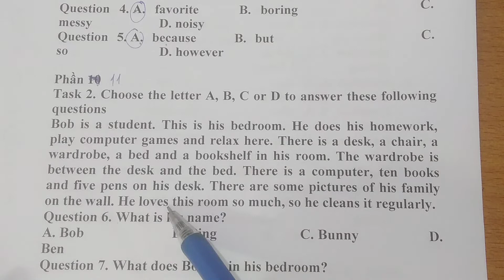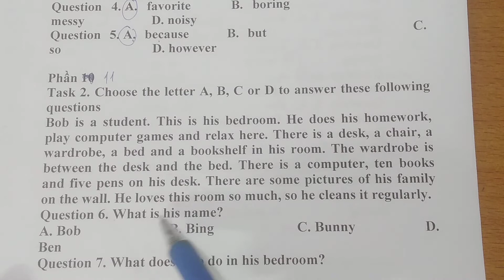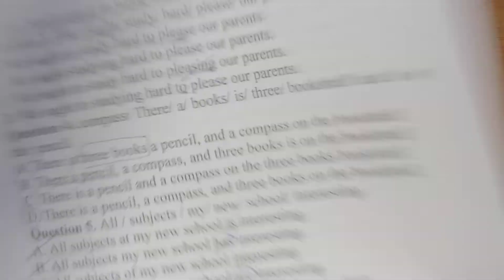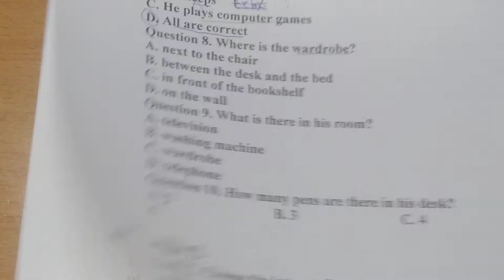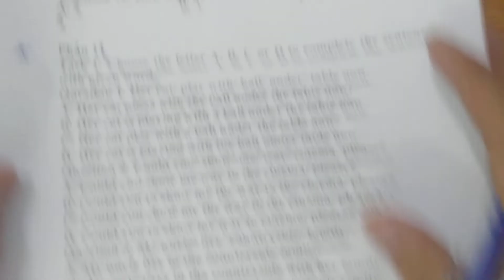Top 1000 câu trắc nghiệm chinh phục tiếng Anh lớp 6 (SGK mới) - Phần 11